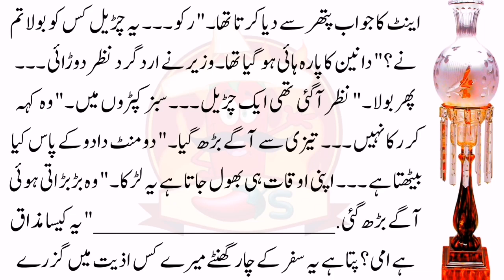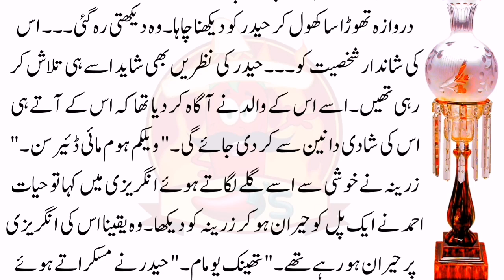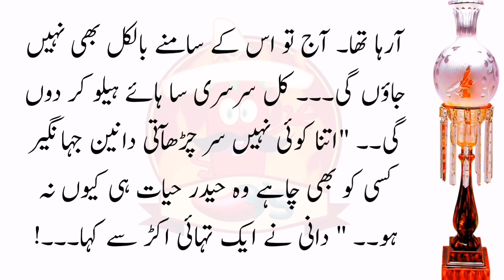part#2|chahey kuchh ho Jaye | Urdu novel stories | life changing story | Urdu novels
emotional urdu novel || heartbreaking story in Urdu || sachi kahaniyan in urdu Hindi || moral story
This is very informative and knowledgeable novels series of teekhistory. Through this series of Hadees we tried to provide you life changing lessons in a very interesting way. This information in islamic Hadith and qoutes can make you a better citizen of society.Keep watching our videos for good lessons to make your life better and happy.
We are constantly working hard on making the(teekhi Story) better and more entertaining for you.
credit music:
voice...Hassan Ali

Present)